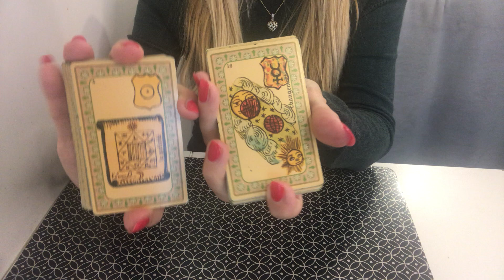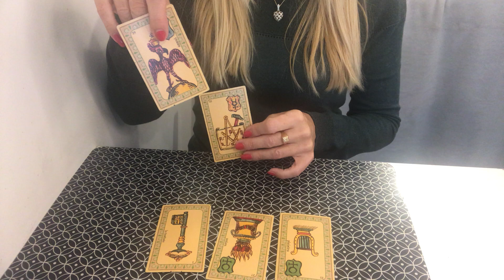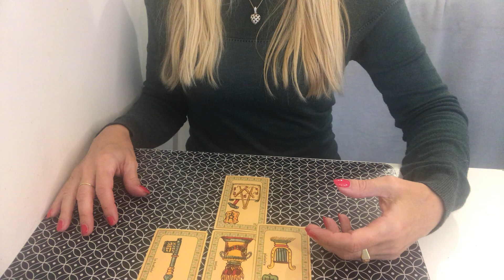BÉLIER Guidance Octobre 2022 💫 Message du Belline par Catherine Renard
💫 Voici le tirage pour les Bélier, pour le mois d'Octobre 2022 !

L'équipe Astrocenter